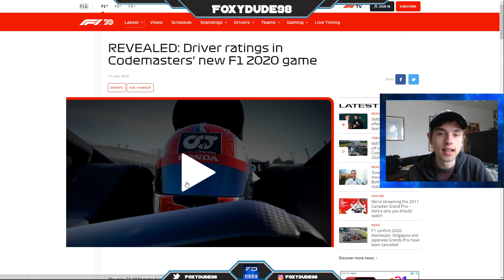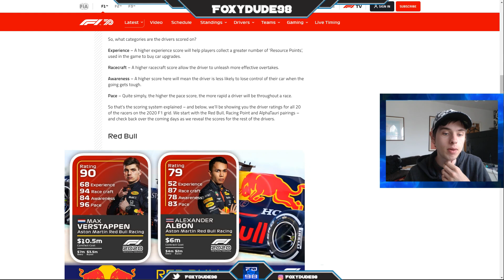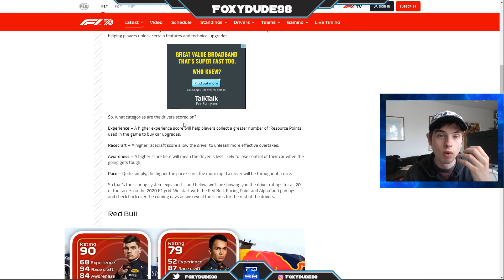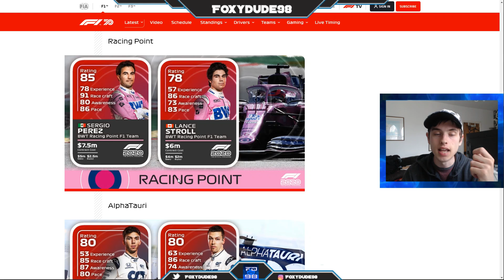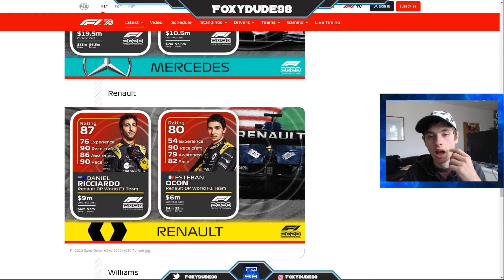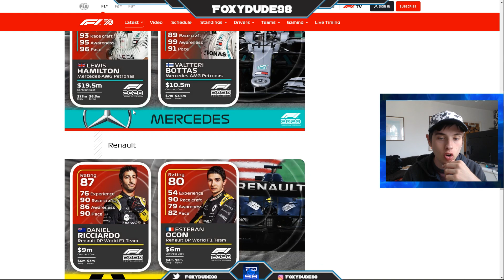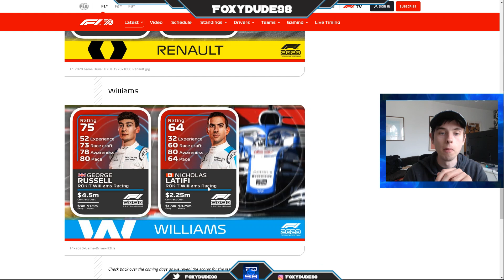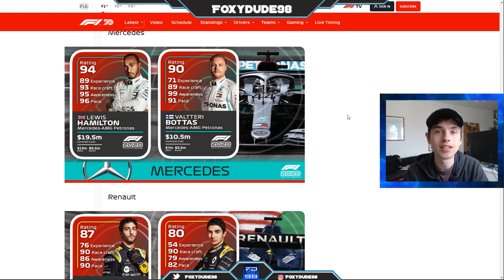New F1 2020 My Team Driver Ratings Revealed - Mercedes, Renault & Williams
Today we have our next set of F1 2020 Driver ratings revealed. Enjoy